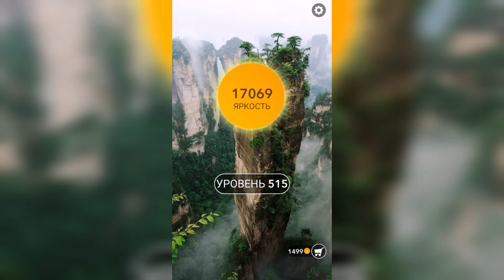Word / Слово Крест: Поиск русского кроссворда / Уровень 515